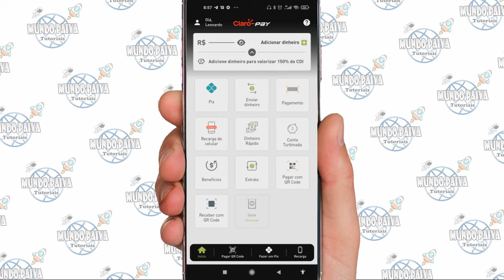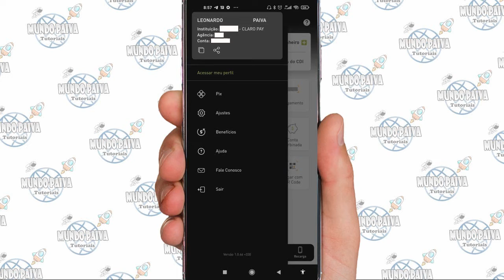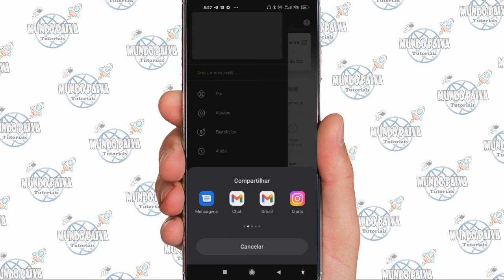Número da Minha Conta na Claro Pay, Como Saber?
Vídeo Tutorial de hoje explico como saber o número da sua conta no aplicativo da claro pay.

Neste Vídeo:
Saber numero da conta claro pay